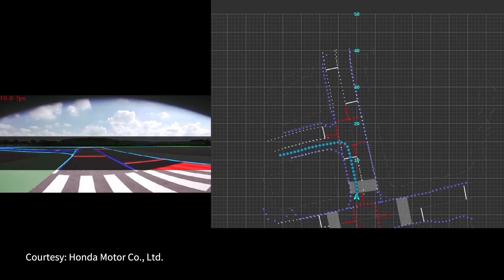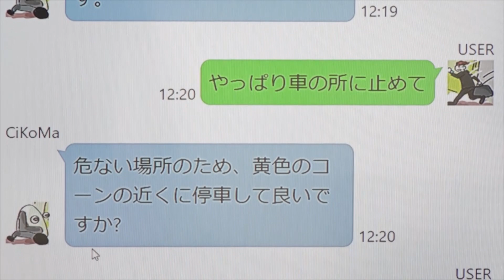Honda Ultra compact EV _ Channel JAPAN ＃1/2023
Honda Motor has unveiled an ultra compact electric vehicle, proprietary AI, and other technologies.
Their self-driving technology can recognize roads and obstacles with only the cameras equipped on the car. Take a look!